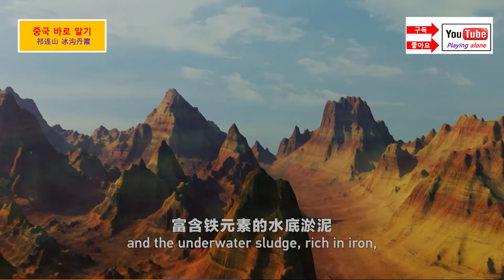BingGou DanXia Landform China 祁连山 冰沟丹霞 张掖市 자연이 빚은 예술작품 빙구단하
冰沟丹霞景区是张掖丹霞国家地质公园的重要组成部分，主要分布在甘肃省张掖市具有裕固花乡之称的肃南县境内,景区总面积达300平方公里，核心游览区约占120平方公里，分为小西天景观区和大西天景观区。它是中国干旱地区最为典型的丹霞地貌，同时也是中国发育最完整，造型最为奇特的丹霞地貌之一。
位置 ：  甘肃省张掖市肃南县